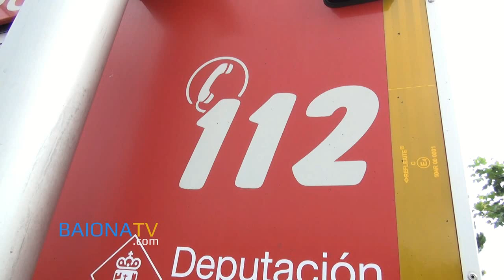BAIONATV - La Diputación entrega una nueva motobomba a la Mancomunidad del Val Miñor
La Diputación entrega una nueva motobomba para emergencias a la Mancomunidad del Val Miñor. 8 de agosto de 2014.